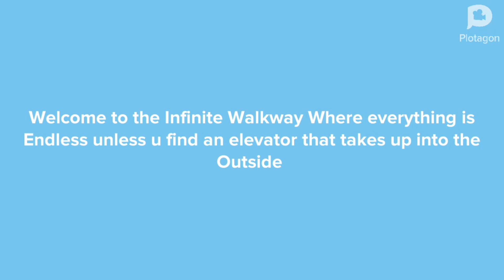The Ultimate Trap 3 | Third Mini Movie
The Crew is still find the Robbers in Plotagon city, Until Adrain and Yousef have gotten captured by the Robbers, So now it’s up to Classic Adrain and Empernite to find them